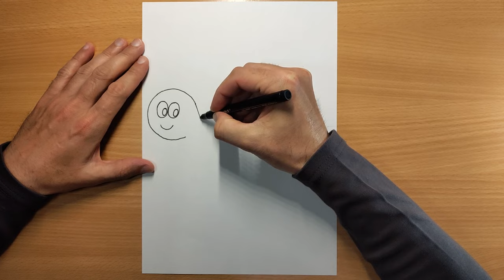How To Draw A Turtle | Step By Step | Easy Turtle Drawing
Hello. I love to draw, although I have never studied it. Let's learn and develop together and show that drawing can be interesting, easy and fun.
All creative success!